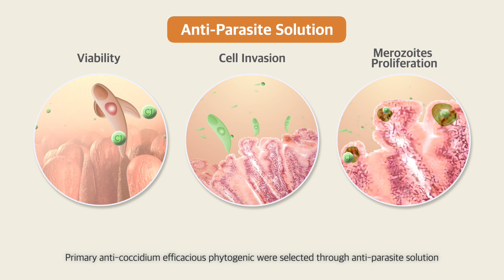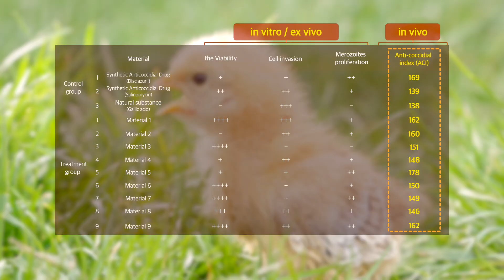CJ BIO's new natural anticoccidial agent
CJ BIO's new natural anticoccidial agent is a sustainable and eco-friendly material that will grow with customers and contribute to the development of the poultry industry.